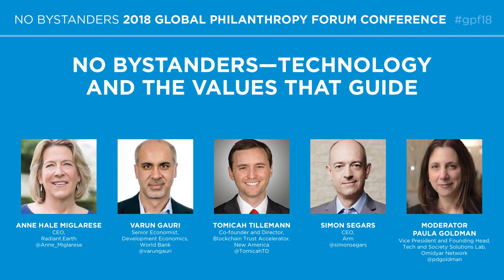No Bystanders—Technology and the Values that Guide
Information technologies are used to connect the poor to services, education, capital, health care, and one another. Remote sensing and geo-spatial imagery are used for monitoring resource degradation. Virtual reality gives us insight and allows for empathy. Robots can take on hazardous duties, taking humans, whether in a factory or on a battlefield, out of harm’s way. And blockchain provides a secure ledger of all transactions, and is being used to establish eligibility for

government services, which might otherwise be unfairly denied. These and other technologies empower us to do enormous good. However, if misused, they can each do damage. Panelists will consider ways to capture the good while anticipating and mitigating the harm. While technologists provide extraordinary tools, it is up to society as a whole to establish the norms that govern their ethical use. When it comes to values that guide, there are no bystanders.

Anne Hale Miglarese, CEO, Radiant.Earth

Varun Gauri, Senior Economist, Development Economics, World Bank

Simon Segars, CEO, Arm

Tomicah Tillemann, Co-founder and Director, Blockchain Trust Accelerator, New America

Moderator Paula Goldman, Vice President and Founding Head, Tech and Society Solutions Lab, Omidyar Network